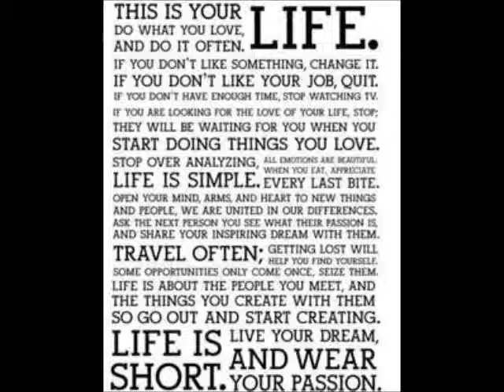[ Health Committee] education 2nd service--elderly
Date: 31st March 2012 (Saturday)

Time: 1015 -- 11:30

Venue: 志蓮老人日間中心
九龍鑽石山志蓮路5號志蓮中心地下

Target Group: The Elderly
Theme : Arthritis
Venue of Assembly: Diamond Hill MTR Station
Time of Assembly: 0945
Contact Persons: Julia Cheung (90372419), Alan Kong (98325018)